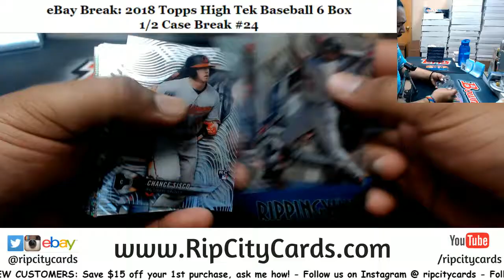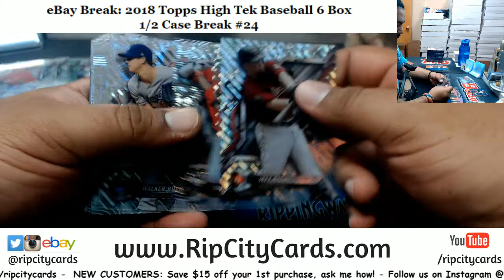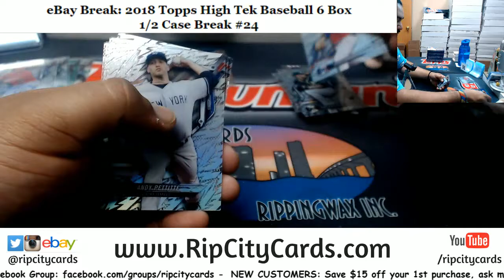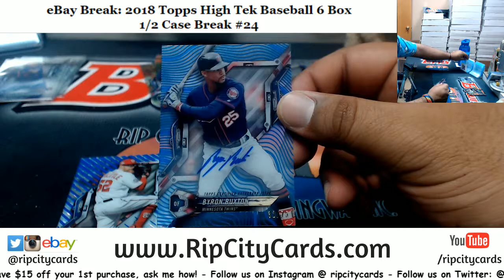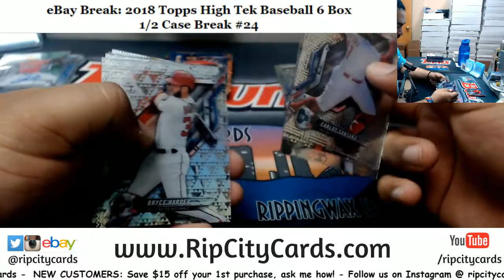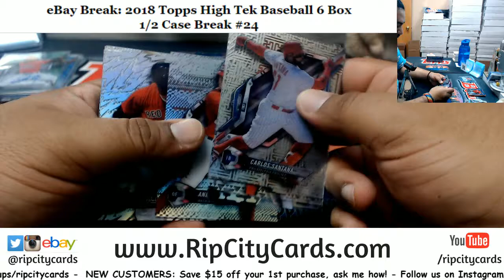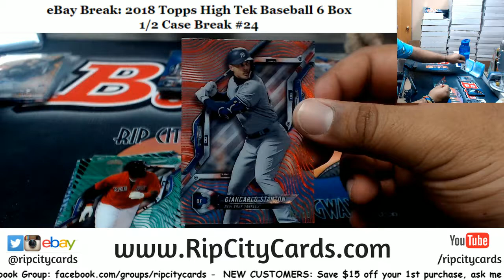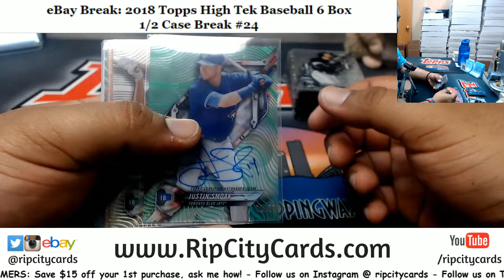2018 Topps High Tek Baseball 6 Box #24 EBAY